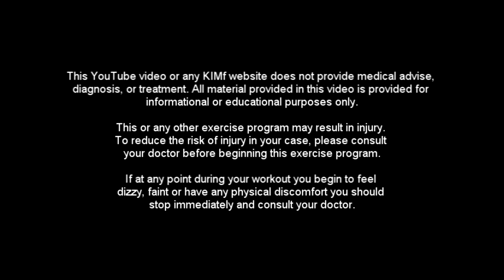KIMf Exercise Library: PLANK-UPS (Up Down Planks)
Here is an example of How to perform Plank-ups or Up down Planks.  If you are in my bootcamps or are doing workouts from my blogs or twitter this may help you.

Let me know if you need other exercise examples posted.
The library will grow each week to eventually have an example of all my moves.